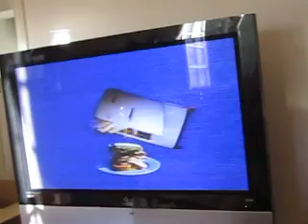Sesame Street - Sandwich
Yay!
A large ham sandwich comes from behind the screen & I recorded
Have 3 tomatoes, 2 turkey, 2 cheese, 3 onions, 4 bacon, & 2 lettuce, and also 2 bread.
Yee HA!
Place a plate.
YAY!
A very large ham sandwich assembles itself.